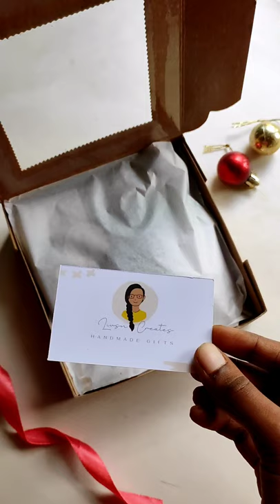Stationary hamper | gifts hampers stationery giftideas journal hamperbox | livsnjutare